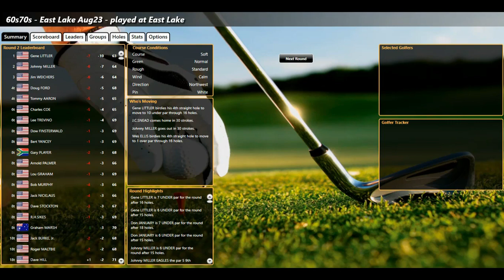ASG Golf 60s70s East Lake August23 RD2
Did any Canadians make the cut???